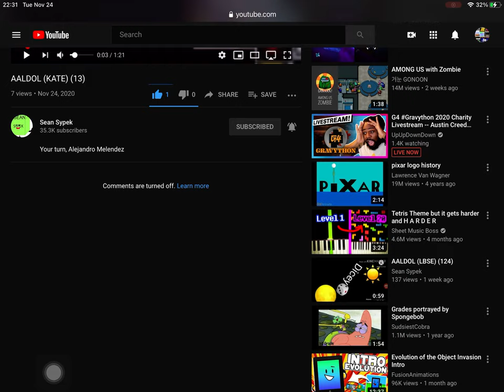Why is the comments turned off?